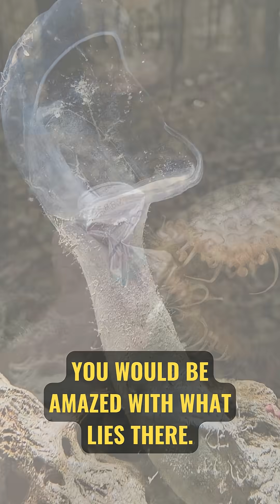Mariana Trench: What’s Hiding 11,000 Meters Beneath the Ocean? 🌊😱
At nearly 11 kilometers deep, the Mariana Trench is the most extreme frontier on our planet. From its discovery by HMS Challenger to modern deep-dives by explorers, this trench reveals how little we truly know about our own Earth.

Credits:
Images/Videos: Pexels/Pixabay/Wikipedia
Bathyscaphe Trieste (Wikipedia)
Bathyscaphe Trieste Piccard-Walsh (Wikipedia)
Cross section of mariana trench (Wikipedia/Vanessaezekowitz)
Hermit Crabs (Wikipedia/H. Zell)
Humpback anglerfish (Wikipedia/United States Public Domain)
mariana trench map (Wikipedia/Kmusser)
Pediculati_-_Le_règne_animal (Wikipedia)
Predatory_tunicate (Wikipedia/Eric Polk)
bioluminescent jellyfish (Wikipedia/Sierra Blakely)